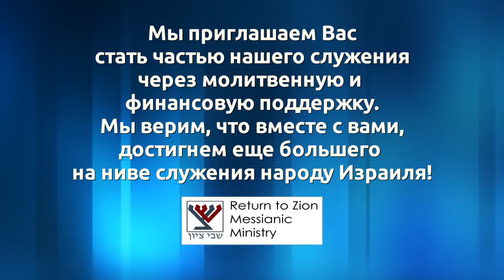Недельное чтение - Ваигаш (Бытие 44:18-47:27)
Каждый из нас - это член тела Мессии, и у каждого есть свой дар. И если ты не соединяешься в одно тело и не в состоянии перешагнуть через свою обиду, то ты лишаешь, таким образом, все тело Мессии достижению поставленной цели.
Иуда (старший брат Иосифа) дает нам пример. Он закрывает глаза на весь этот балаган, который происходит вокруг. Нам надлежит быть способными перешагнуть через свои раны и обиды и быть посвященными той цели, которую Бог ставит перед нами.

Недельное чтение - Ваигаш (Бытие 44:18-47:27).
Проповедует Леон Мазин - 15 декабря 2018 г.